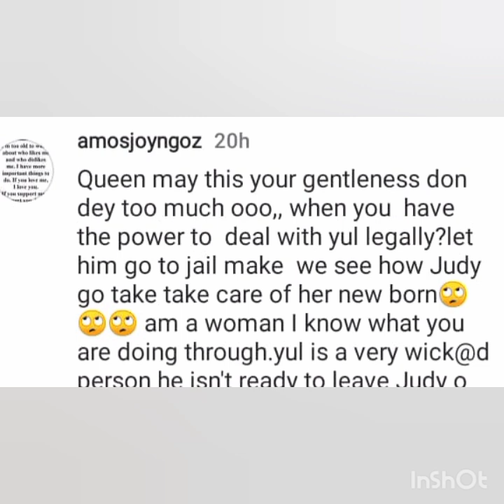Yul Edochie In 😭, May Edochie, Should I Sue Yul For Bigamy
Yul Edochie In 😭, May Edochie, Should I Sue Yul For Bigamy as Judy Austin being Yul Edochie Second Wife take away from Yul Edochie First Wife, May Edochie her husband who is Yul Edochie